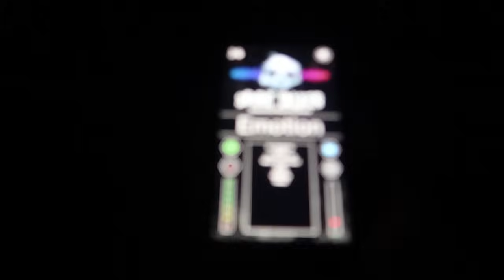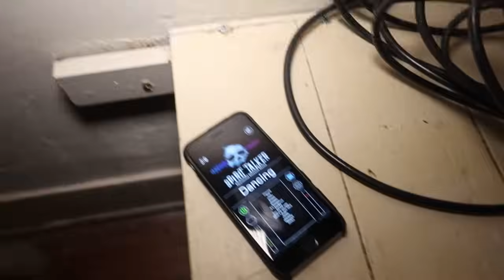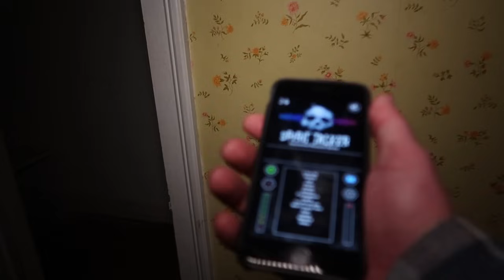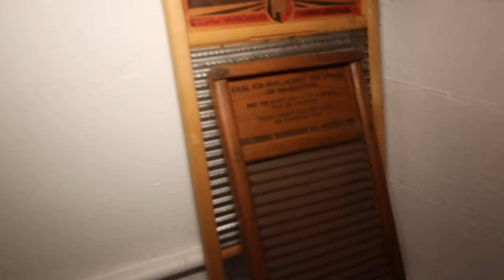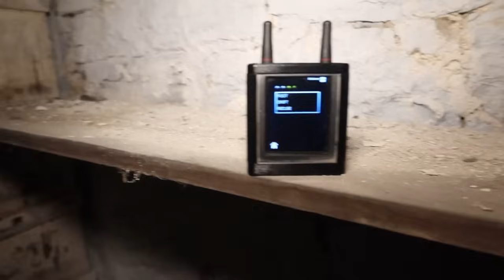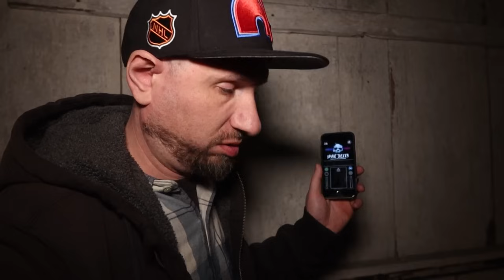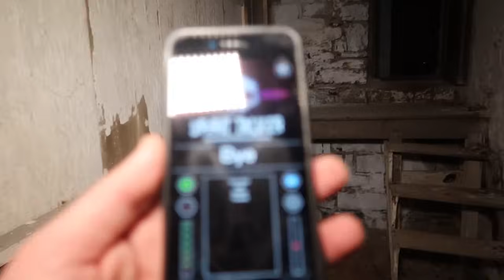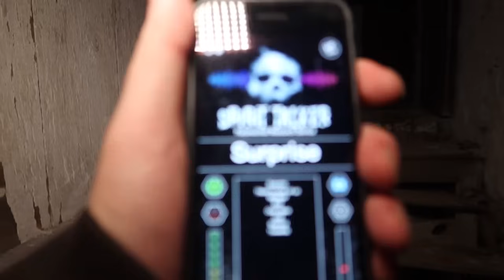(GONE VERY WRONG) I WAS ATTACKED BY SOMETHING SO EVIL I MAY NEVER RETURN TO THIS HAUNTED HOUSE AGAIN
(GONE VERY WRONG) I WAS ATTACKED BY SOMETHING SO EVIL I MAY NEVER RETURN TO THIS HAUNTED HOUSE

Youtube.com/c/chzachad

Watch Previous Videos:

(THEY WERE KILLED!) MYSTERIOUS ACTIONS OCCURRED IN THE WOODS BEHIND THE MOST HAUNTED CASTLE ON EARTH

(DEMON CAUGHT ON CAMERA) SCARIEST NIGHT OF OUR LIVES INSIDE THE MOST HAUNTED HOUSE IN AMERICA